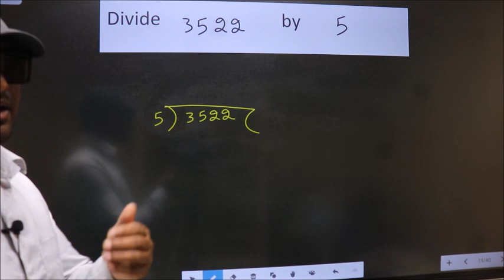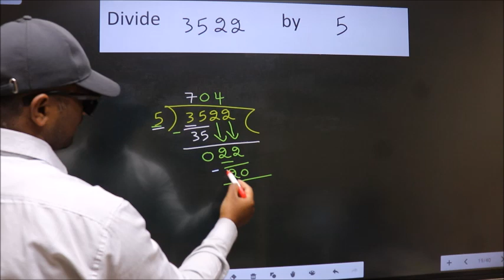Divide 3522 by 5 many get this quotient wrong